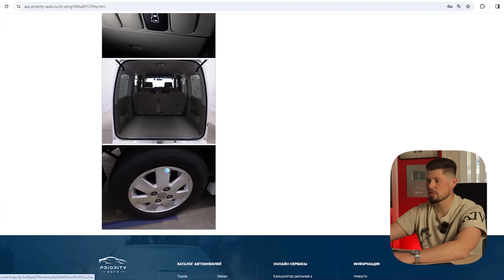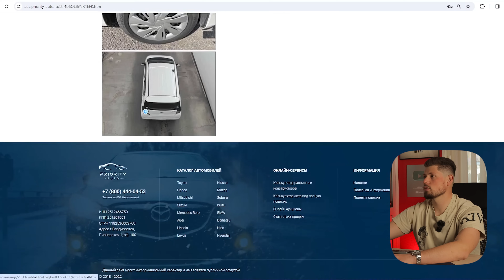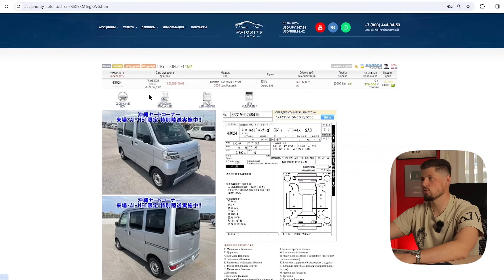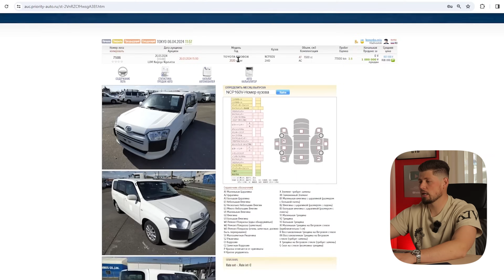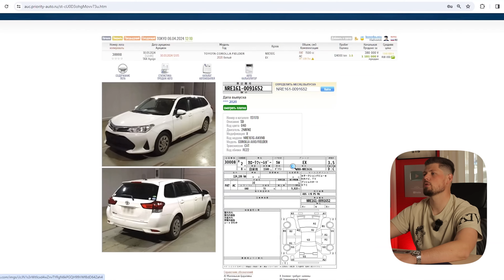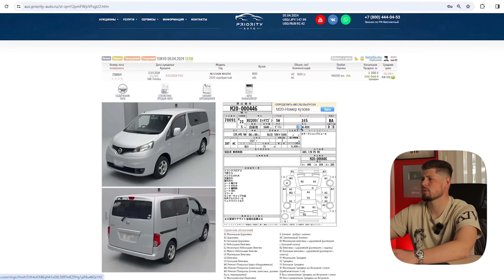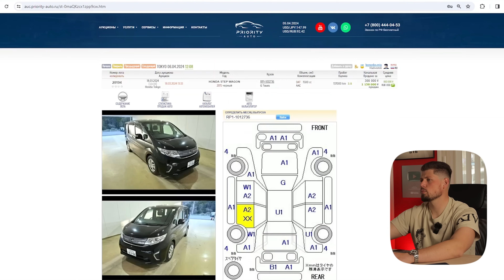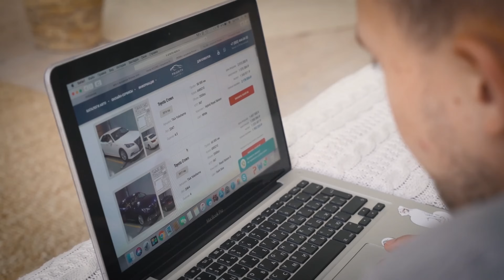БЮДЖЕТНЫЕ ГРУЗОВЫЕ АВТОМОБИЛИ ИЗ ЯПОНИИ 🚛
Дарим АВТОМОБИЛЬ, ТРИ Iphone 15 pro и 100 000 рублей!
❗️ УСЛОВИЯ УЧАСТИЯ В КОНКУРСЕ:
❗️ Автоматическое участие в конкурсе - приобретение с нашей помощью автомобиля в период - с 5 января по 30 апреля 2024 года
❗️ EVA-коврики в подарок ( при покупке авто с 5 января по 30 апреля 2024 года)

ИТОГИ ПОДВЕДЕМ В АПРЕЛЕ 2024 года❗️
В ПРЯМОМ ЭФИРЕ НА YouTube

Чтобы оставить заявку на расчёт мотоцикла или авто, переходите на сайт

00:00 Автомобили под коммерцию. Что по хозяйству?
01:10 Daihatsu Atrai Wagon - мини грузовичок из Японии с откатными дверями
04:10 Daihatsu Atrai Wagon на полном приводе
04:43 Daihatsu Mira e:S
06:28 Daihatsu Hijet Van
07:53 Грузовые универсалы из Японии - Nissan AD
09:38 Самый лучший универсал для грузоперевозок - Toyota Probox
12:40 Toyota Corolla Fielder
13:50 Honda Freed и Honda Freed Spike
15:30 Nissan NV200
17:56 Honda Step Wagon
20:00 Подводим итоги

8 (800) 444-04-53 (звонок по РФ бесплатный)  - Единый номер компании.
🌇 Владивосток
Адрес: ул. Пионерская 1, офис 100
🌇 Москва
Адрес: Золоторожский вал 11, стр. 26, БЦ «Рогожская застава», 4 этаж, офис А7/03

Остались вопросы? Свяжитесь с одним из наших менеджеров